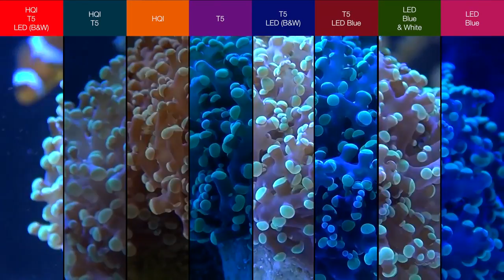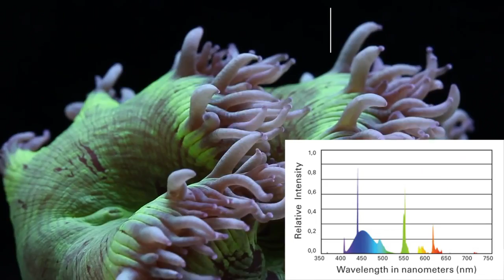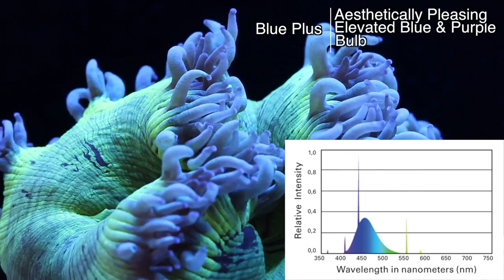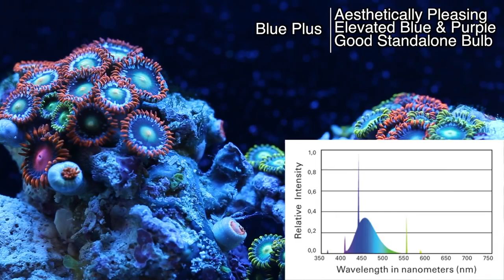Морской Рифовый Аквариум - Освещение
Привет! Одним из самых главных устройств в морском аквариуме является светильник. Без этого устройства морской аквариум вообще не может существовать. По этому очень важно перед покупкой разобраться что же стоит купить. Существует несколько разновидностей светильников. В которых используются разные типы ламп.
В этом выпуске я расскажу чем отличаются светильники друг от друга какие есть плюсы и минусы в их использовании.

Спасибо для просмотр, я старался для тебя :)

Не ищите группу в ВК и Инстаграмм. Со временем я перестал их вести. Сейчас не актуально.